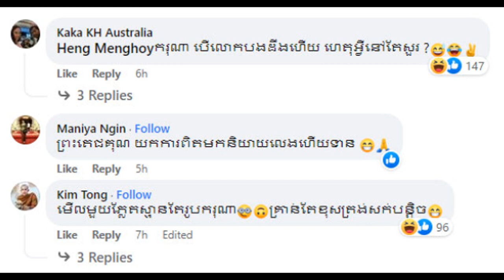Venerable Heng Meng Huy posted 5 photos and has such a constant make Kaka Australia